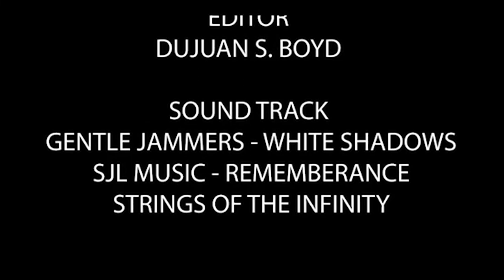INBWTWEEN MASK DIRECTORS COMMENTARY